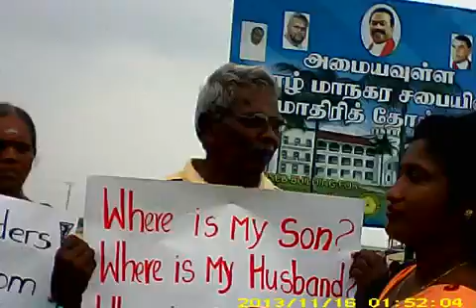ATHIRADY JAFFNA PEOPLE